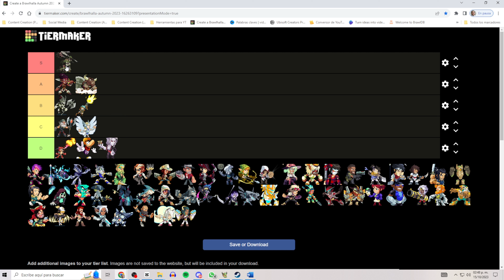Probe TODOS Los PERSONAJES de BRAWLHALLA Con HACHA ¡No CREERÁS Lo Que DESCUBRÍ!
El mejor personaje de Brawlhalla o la mejor leyenda de brawlhalla con Hacha están a punto de descubrirlo, este es un experimento para determinar quien es la leyenda más fuerte de Brawlhalla utilizando el hacha. ¿Será Xull, Teros o Jhala?

📘 Capítulos:

0:00 - Introducción
0:15 - Explicación del Experimento
0:43 - Leyendas con Hacha
1:01 - Teros
1:37 - Brynn
2:12 - Barraza
2:50 - Azoth
3:24 - Ulgrim
4:00 - Jhala
4:34 - Ragnir
5:06 - Xull
5:42 - Rayman
6:15 - Volkov
6:50 - Resultados del Experimento
7:56 - Tier List de Fuerza con el Hacha
8:29 - Conclusiones
8:46 - Outro

🔔 ¡Activa las notificaciones para que no te pierdas ninguno de mis videos! 🔔